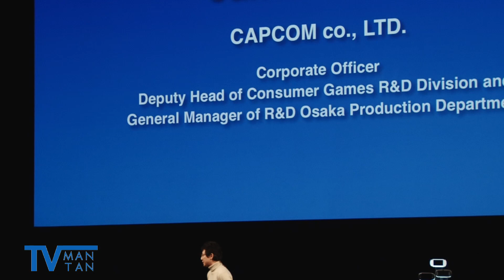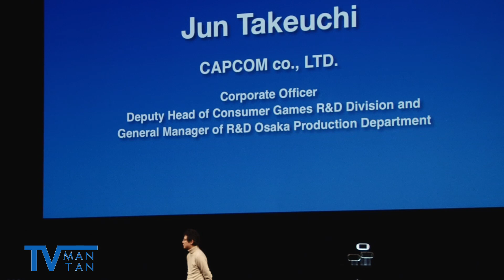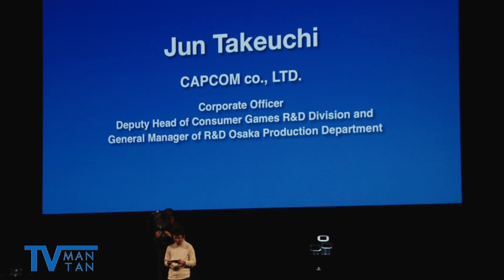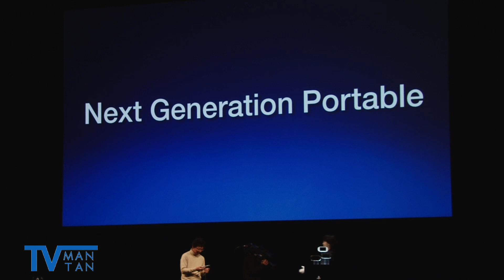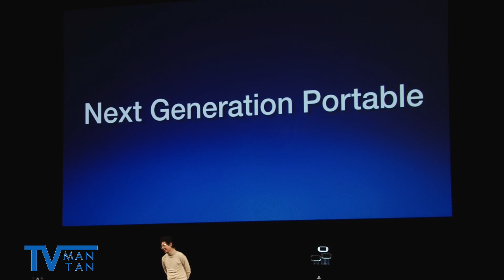PlayStation Meeting 2011 その6 （詳細版） MHPがNGPで動作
ソニー・コンピュータエンタテインメントは1月27日、約5年ぶりとなるメディア向け発表会「プレイステーションミーティング」を開き、携帯ゲーム機「プレイステーションポータブル（PSP）」の後継機「ネクストジェネレーション・ポータブル（NGP）」の発売を発表した。PSPの４倍の解像度、5インチの画面がタッチパネルになっており、Wi-Fi通信、携帯電話回線（3G）に対応、11年末に発売予定。ライバルの任天堂は2月26日に新型機「ニンテンドー3DS」の発売を予定しており、携帯ゲーム機の新たな競争がスタートする。会見のリポート（詳細版　その６）です。

【関連記事】SCE ：新型携帯ゲーム機「NGP」3G対応　タッチパネル搭載　年末発売へ

【関連記事】モンスターハンター：人気作「3rd」がダウンロード販売へ　新型機「NGP」でも動作